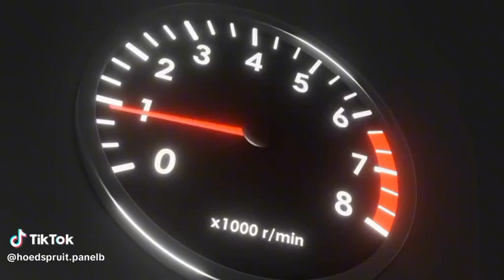Hoedspruit Panelbeaters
Hoedspruit Panel beaters - Hoedspruit

We are the best of the best!

We are a Panel beating workshop situated in the Hoedspruit, Limpopo area.

Our Services :
• Bumper Repairs
• Re gassing
• Major Structural Damage Repairs
• Scratch Removal
• Spray Painting
• Hail Damage
• Rubberizing
• Valets